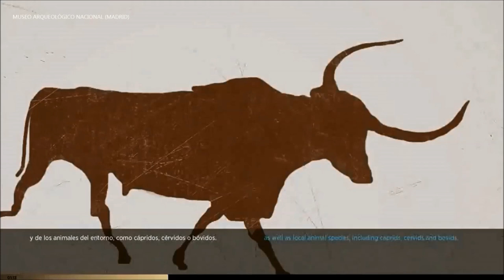MAN Prehistoria. Arte rupestre postpaleolitico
Vídeo sin audio y con subtítulos de la Exposición permanente del Museo  Arqueológico Nacional. Salas de Prehistoria